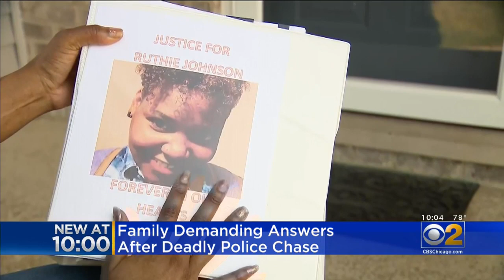Family Suing One Year After Maywood Police Chase That Ended With Innocent Woman Dead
One year after a police chase killed an innocent woman in Maywood, the victim’s family was calling on the west suburb’s police department for answers. CBS 2's Charlie De Mar reports.